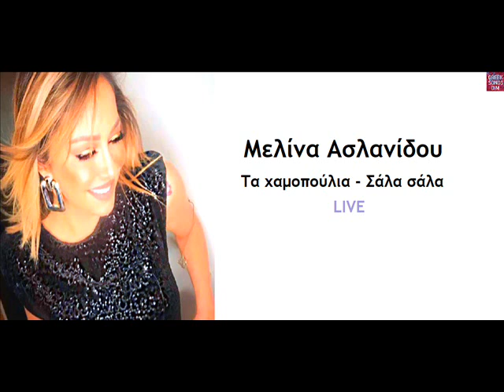Μελίνα Ασλανίδου Τα χαμοπούλια - Σάλα σάλα Live / Melina Aslanidou Ta hamopoulia - Sala sala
1. Τα χαμοπούλια
Στίχοι: Χρίστος Γ. Παπαδόπουλος
Μουσική: Κώστας Φαλκώνης
Πρώτη Εκτέλεση: Δημήτρης μπάσης

2. Σάλα σάλα
Παραδοσιακό

Από την εκπομπή, Στην υγειά μας ρε παιδιά • 17/10/2020

ΚΑΛΗ ΑΚΡΟΑΣΗ !!!